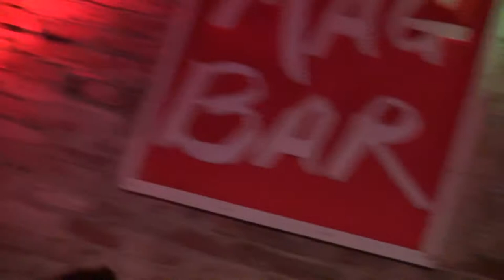Memory Gloss - January 17, 2018 at Mag Bar